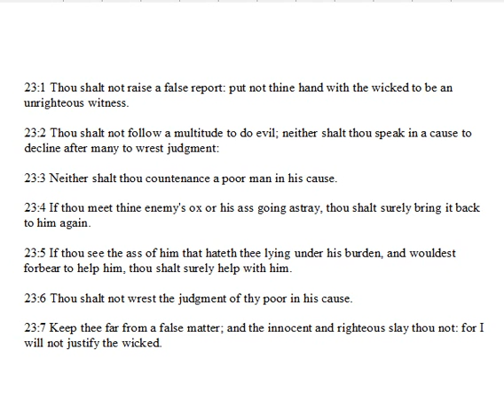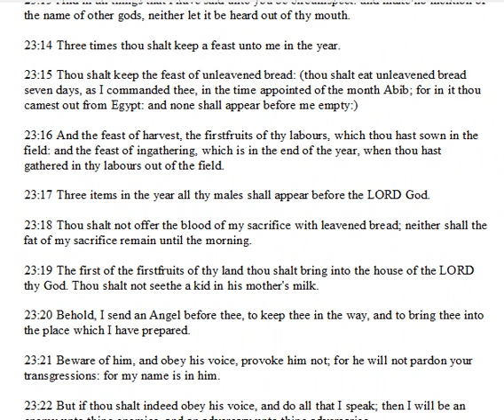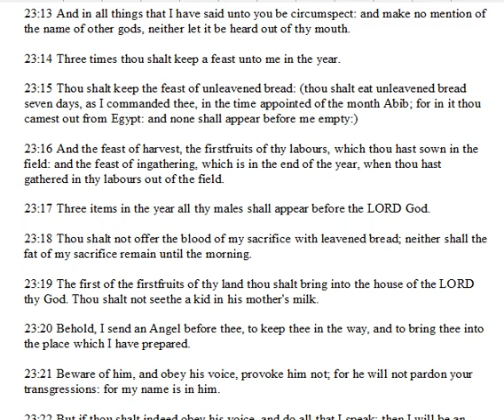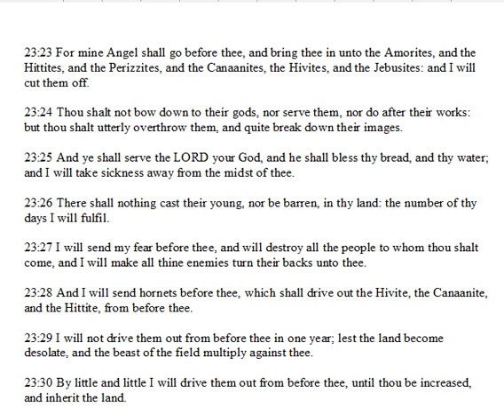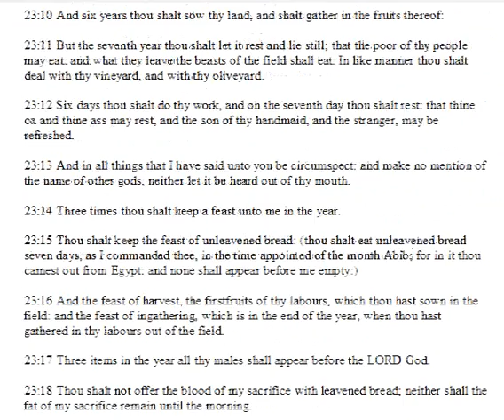Exodus Chapter 23.wmv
a daily bible reading and discussion from the King James version of the bible.